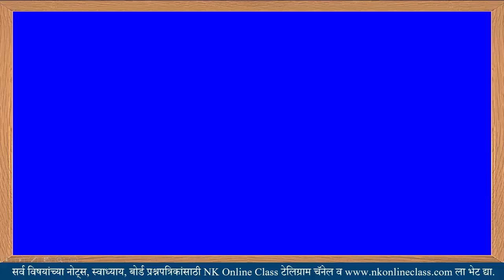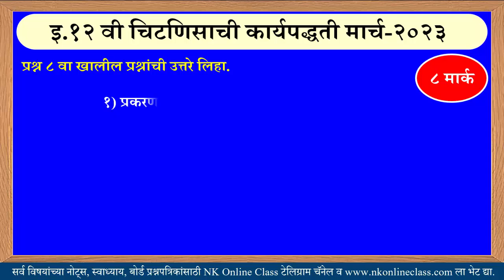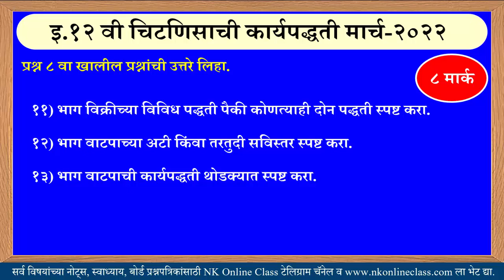12th SP VIMP Question || 27 February 2023 || प्रश्न ८वा दिर्घोत्तरी महत्वाचे प्रश्न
२७ फेब्रुवारी २०२३ रोजीच्या पेपरमधील प्रश्न ८वा दिर्घोत्तरी महत्वाचे प्रश्न अभ्यासा.